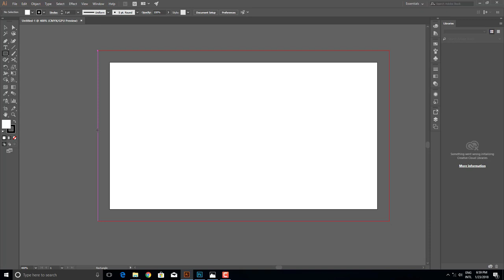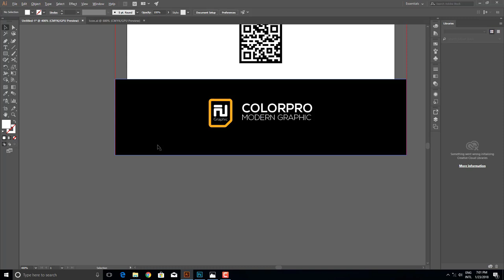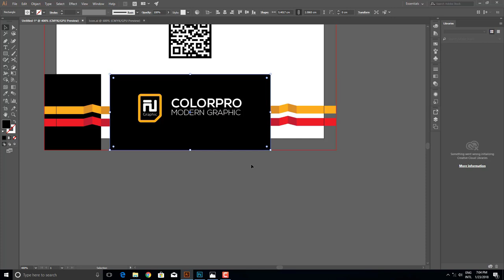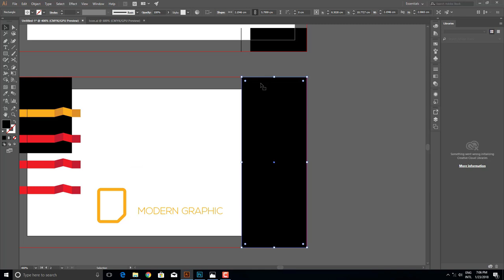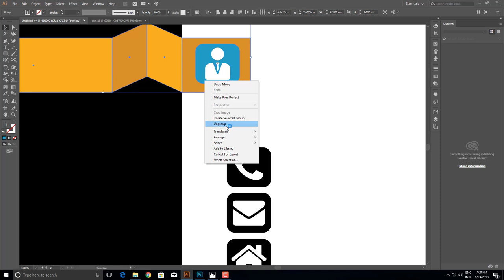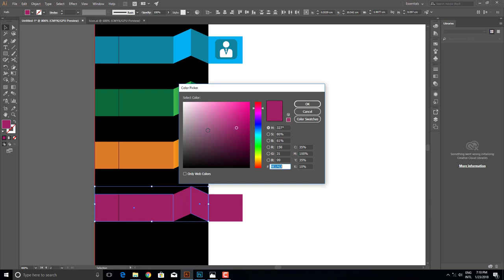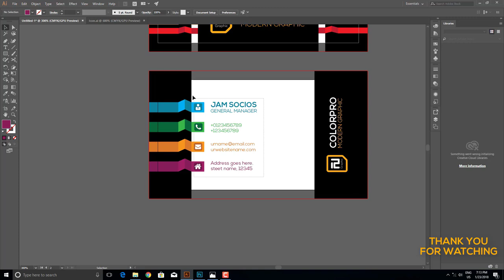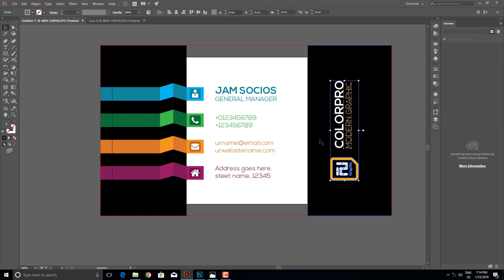Professional Business Card Design Tutorial ~ Illustrator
Thanks

Our Video
Adobe Photoshop
Adobe Illustrator
Photoshop Training
Graphic Design Tutorials
Educational Video